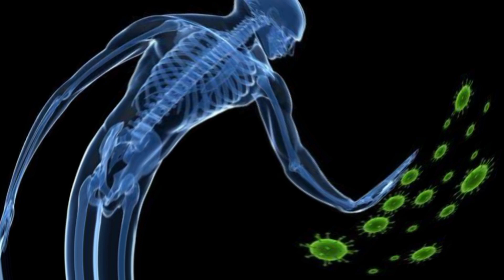दूध के साथ अंजीर खाने के फायदे | dudh ke sath anjeer khane ke fayde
दूध के साथ अंजीर खाने के फायदे

दूध और अंजीर खाने के लाभ

दूध में उबालकर अंजीर खाने के फायदे

दूध और अंजीर के फायदे

अंजीर के साथ दूध पीने के क्या फायदे हैं?

महिलाओं के लिए अंजीर और दूध के फायदे

सर्दियों में अंजीर और दूध पीने के फायदे

अंजीर का दूध पीने के फायदे

अंजीर को दूध के साथ उबालकर खाने के फायदे

दूध में अंजीर भिगोकर खाने के फायदे

अंजीर और दूध एक साथ खा सकते हैं क्या?

दूध में क्या मिलाकर पीने से ताकत आती है?

गर्म दूध में अंजीर खाने के फायदे

रात में अंजीर को दूध के साथ उबालकर खाने के फायदे

अंजीर को दूध में कैसे खाएं

मुनक्का और अंजीर के फायदे

अंजीर खाने का तरीका

गुनगुना दूध में अंदर डालकर पीने के फायदे

अंजीर वाले दूध के फायदे

दूध के साथ अंजीर के फायदे और नुकसान

दूध में भिगोकर अंजीर खाने के फायदे

दूध में सूखे अंजीर उबालकर खाने के फायदे

सर्दी में अंजीर का दूध पीने के चार फायदे

ठंड के मौसम में सोने से पहले अंजीर और दूध के फायदे

सर्दियों में अंजीर वाला दूध पीने के फायदे

अंजीर को दूध में उबालकर पीने के क्या फायदे हैं?

दूध और अंजीर का सेवन

अंजीर दूध

अंजीर और दूध पीने के स्वास्थ्य लाभ

दूध अंजीर खाने के फायदे नुकसान

दूध और अंजीर खाने के नुकसान

अंजीर को दूध में खाने के फायदे

दूध में बलकार अंजीर के लाभ

अंजीर वाले दूध पीने के नुकसान

सर्दियों में अंजीर और दूध के फायदे

अंजीर खाने का सही टाइम

dudh aur anjeer khane ke fayde

dudh ke sath anjeer khane ke Labh

dudh mein anjeer ubal kar peene ke fayde

dudh aur anjeer khane ke Labh

dudh ke sath anjeer khane ke nuksan

dudh aur anjeer khane se kya hota hai

sardiyon mein anjeer aur dudh peene ke fayde

anjeer aur dudh ke swasthya Labh

anjeer aur dudh peene ka Sahi samay

anjeer aur dudh peene ke side effects

dudh mein anjeer khane ke health benefits

dudh anjeer fayde

anjeer wale dudh peene ke fayde

dudh mein jarur dalkar khane ke fayde

health benefits anjeer and milk

anjeer aur mil ke fayde

anjeer wala dudh peene ke nuksan

anjeer milk benefits

fig milk benefits

anjeer milk side effects

fig milk side effects

munakka aur anjeer ke fayde

garam dudh mein anjeer khane ke fayde

badam aur anjeer ke fayde

dudh mein gir bhigokar khane ke fayde